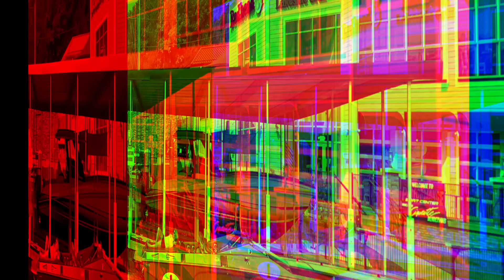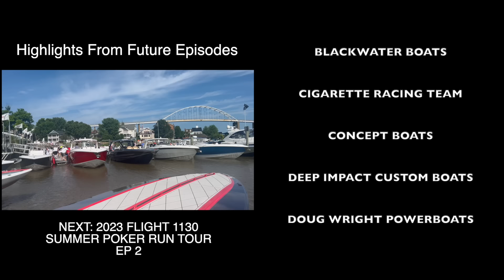Flight 1130 Summer Tour 2023 Episode 1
It’s a summer of adventure for Stu and Jackie Jones as they visit poker runs around the country with the 38 Cigarette Top Gun flight 1130! The 2023 summer tour kicks off with the Cigarette rendezvous, presented by Performance Boat Center at Lake of the Ozarks, then travels 1500 miles north to Clayton New York, for the 1000 Islands Charity Poker Run.